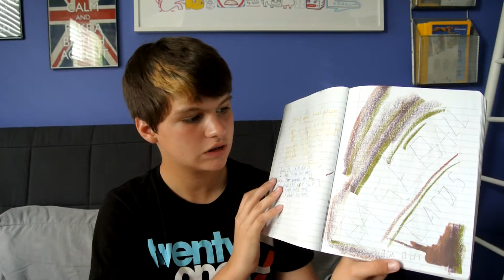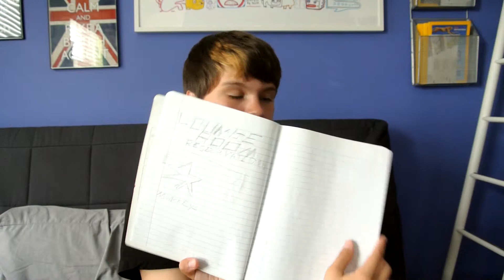3rd Grade Journal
Sorry for the long video, but it has some pretty random thoughts from a young me.